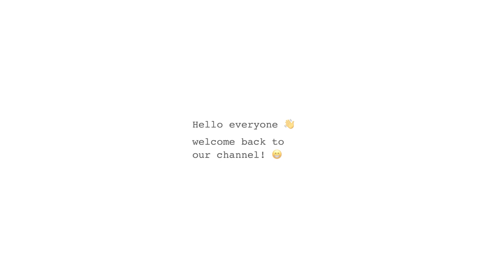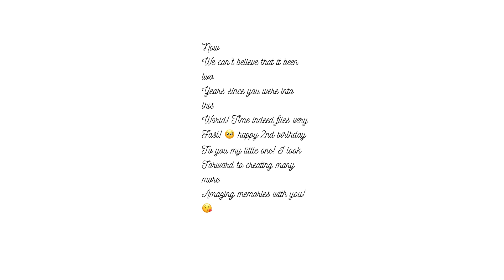Kayden’s 2nd birthday | maila maili vlog